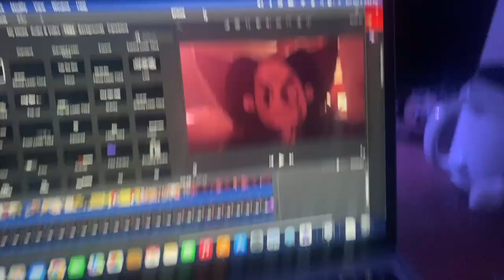BLAF: The Movie (DVD Promo) *ft. Deven Mack*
In honor of the 4th anniversary of the biggest video I have ever made, "Baby Lamb & Friends: The Movie".

A friend of mine on Twitter surprised me on my birthday by having the incredible Deven Mack, aka the voice behind Chef Hatchet from Total Drama and Sonic the Hedgehog from Sonic Prime, (also known as VTuber @RockoonToon) do announcer voice lines for an obviously fake DVD promo of BLAF: The Movie.

So I figured, hey why not do a whole video about it?

Shoutout to Deven for the amazing voice lines, BTW.